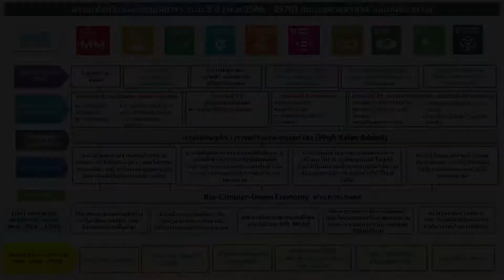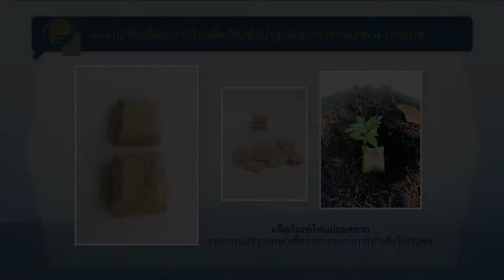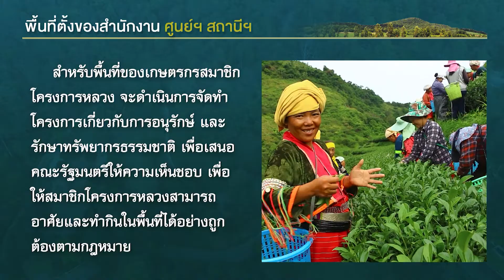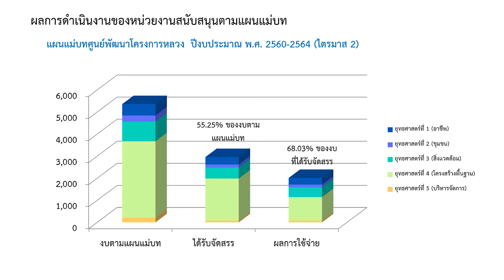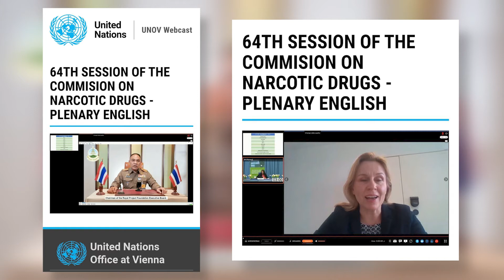ผลการดำเนินงานของมูลนิธิโครงการหลวง และหน่วยงานสนับสนุนตามแผนแม่บท ปีงบประมาณ 2563 -2464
ผลการดำเนินงานของมูลนิธิโครงการหลวง และหน่วยงานสนับสนุนการดำเนินงานตามแผนแม่บทศูนย์พัฒนาโครงการหลวง และแผนแม่บทโครงการพัฒนาพื้นที่สูงแบบโครงการหลวง ปีงบประมาณ 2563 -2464

จากพระราชประสงค์ของพระบาทสมเด็จพระบรมชนกาธิเบศร มหาภูมิพลอดุลยเดชมหาราช บรมนาถบพิตร ในการก่อตั้ง “มูลนิธิโครงการหลวง” และสืบสาน รักษา ต่อยอด มาในรัชสมัยปัจจุบันตามพระราชปณิธานของพระบาทสมเด็จพระเจ้าอยู่หัว เพื่อยกระดับคุณภาพชีวิตของประชาชนบนพื้นที่สูงอย่างต่อเนื่อง ในพื้นที่โครงการหลวง 39 แห่ง  และพื้นที่ขยายผลการพัฒนาตามแบบโครงการหลวง โดยสถาบันวิจัยและพัฒนาพื้นที่สูง อีก 44 แห่ง  ครอบคลุมพื้นที่ 10 จังหวัด 1,116 กลุ่มบ้าน จำนวนประชากรที่ได้รับประโยชน์ 509,004 คน คิดเป็นร้อยละ 47.55 ของจำนวนประชากรบนพื้นที่สูงของประเทศ